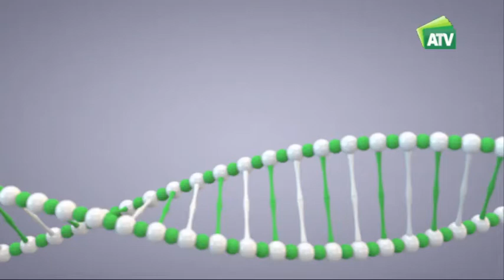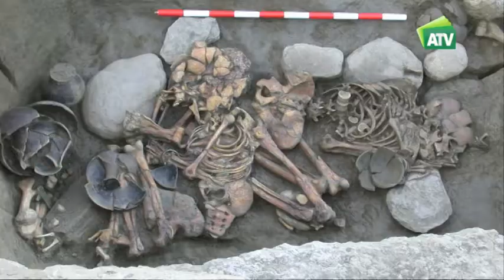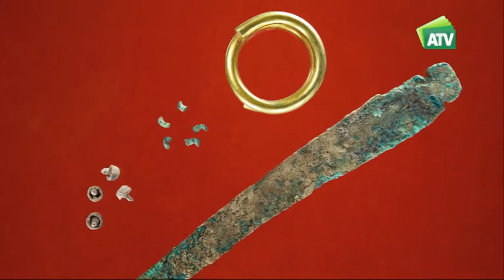Margarita Sánchez Romero en CONCIENCIA 105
La profesora de la UGR analiza cómo las sociedades prehistóricas han sido utilizadas para generar estereotipos sobre las mujeres, los hombres y sus relaciones justificando desigualdades en la actualidad con importantes consecuencias, y cómo desde la investigación comprometida y de excelencia podemos utilizar nuevas aproximaciones teóricas y metodológicas que presten atención a otras experiencias, conocimientos, trabajos y cultura material de las comunidades del pasado para generar discursos más inclusivos.